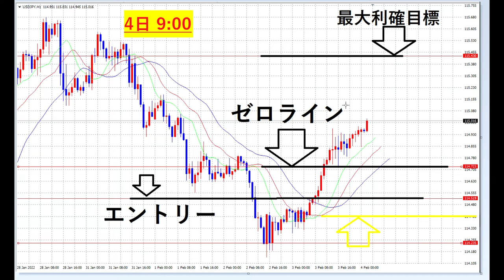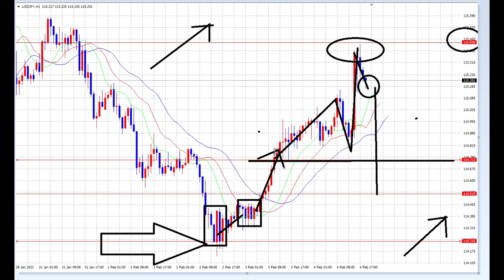【FX】ダブルボトムと奥義「４本のローソク足」